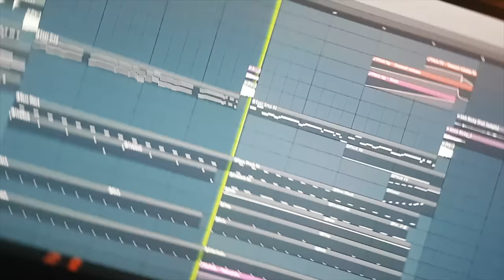How To Remix A Goat 🐐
This is how to remix a goat. Pay close attention. Very important information here.

- - - - - Other Links - - - - -

Program I'm using - Fl Studio 12
My widescreen monitor